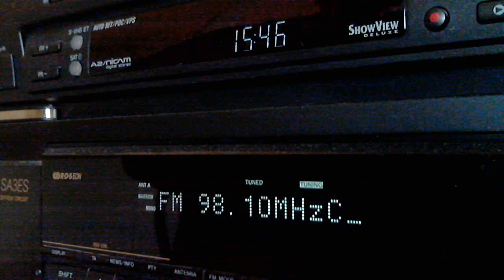[Sporadic-E] FM98 Dublin on 98.1 MHz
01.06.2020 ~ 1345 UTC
Great Irish DX :)